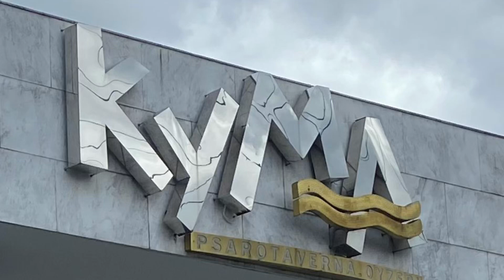Time to eat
A Greek restaurant in Buckhead.   $$$